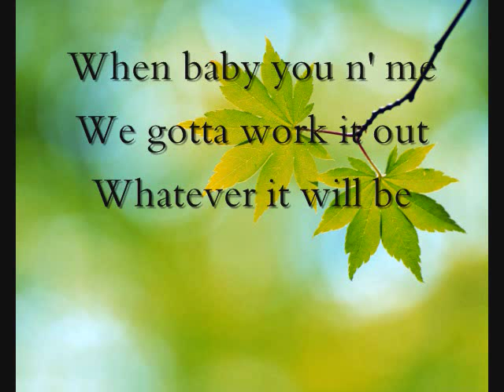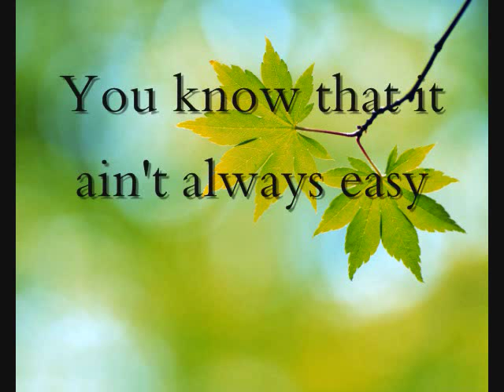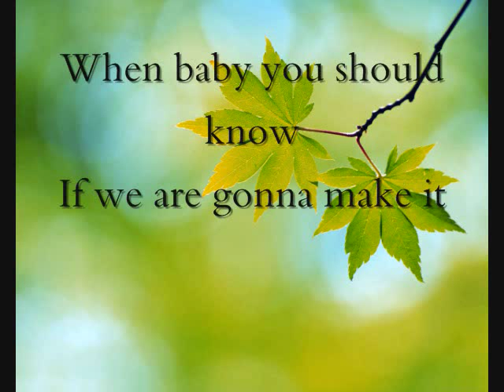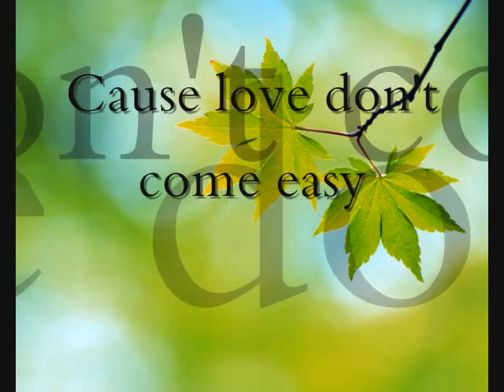White Lion - Love Don't Come Easy